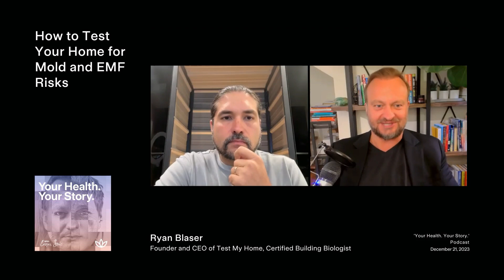How to Test Your Home for Mold and EMF Risks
Ryan Blaser of Test My Home, began his journey into testing homes for health and promoting a healthy living environment in his twenties, where he specialized in designing environmental systems for various establishments. About 12 years ago, a series of health challenges, including exposure to mold and lead, prompted a shift in focus from creating stimulating environments to prioritizing healthy ones. Recognizing the prevalence of unhealthy homes contributing to "sick building syndrome," his mission now is to address these issues, with a specific emphasis on mitigating health risks associated with mold and electromagnetic fields (EMFs). When advising on mold-related concerns, Ryan recommends scrutinizing the home's history, conducting air and dust tests, and performing a thorough visual inspection to establish genuinely healthy environments.